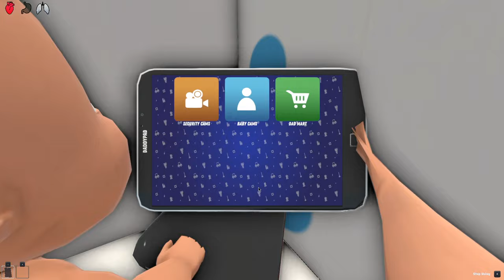BABY VS 100 SCARY MONSTERS!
BABY VS 100 SCARY MONSTERS! (Who's Your Daddy?!)